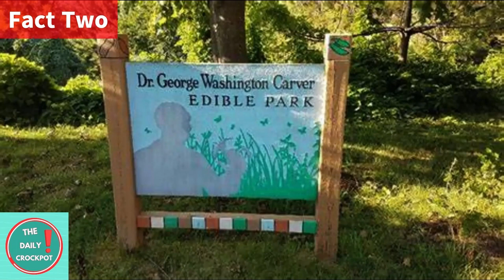🍎🍌🍇 Curious Facts About Fruits: Unveiling the Unexpected Layers! 🍓🍊🍒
Welcome to The Daily Crockpot! In today’s episode, we’re diving into the world of fruits and unearthing some truly surprising facts. From avocados that contain more fat than any other fruit or vegetable on earth, to a park in Asheville, North Carolina where you can pick fresh fruits from over 40 different varieties of fruit and nut trees, we’ve got it all.

Did you know that a tomato can be considered both a fruit and a vegetable? Or that pineapples are not a single fruit, but a group of berries fused to the central stalk? And before the English-speaking world was exposed to the fruit, the color orange was referred to as “geoluhread” which is the old English term for red yellow.

We’ll also introduce you to the “Miracle Fruit”, which makes sour foods taste sweet when consumed, and the “Fruit Salad Tree” that bears more than one type of fruit. We’ll discuss a Supreme Court ruling about tomatoes, And the biggest cashew tree in the world.

So join us as we peel back the layers of knowledge and discover what makes fruits so fascinating. Remember, there’s always more to learn and discover. So, keep your curiosity simmering and join us again tomorrow for another serving of surprising facts. Until then, stay curious and keep learning!